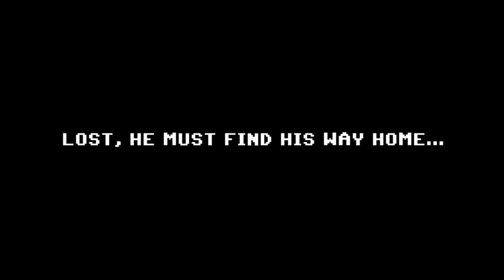Sumatra Fate of Yandi - Release trailer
Lost and alone after a terrible landslide, Yandi must find his way home in this old-school point and click adventure set deep in the Sumatran jungle! Will he make it out alive?